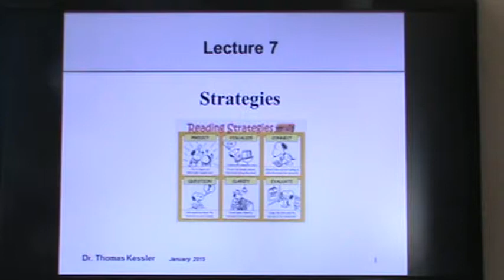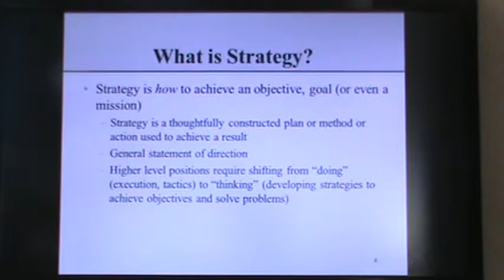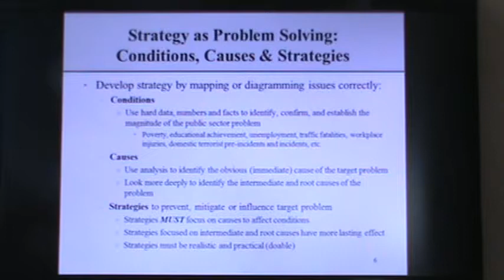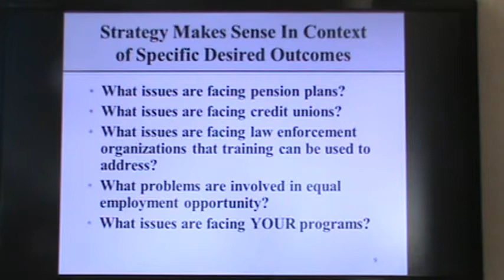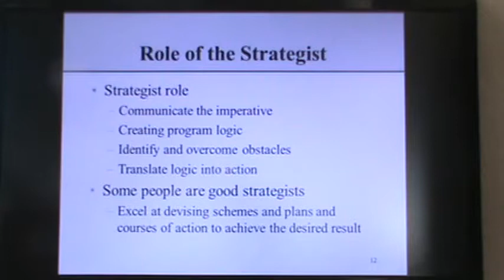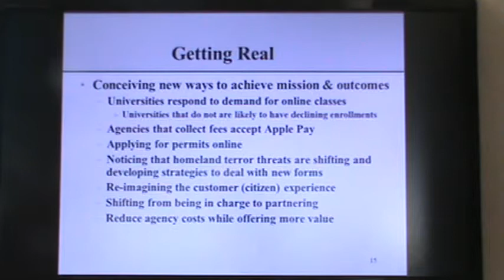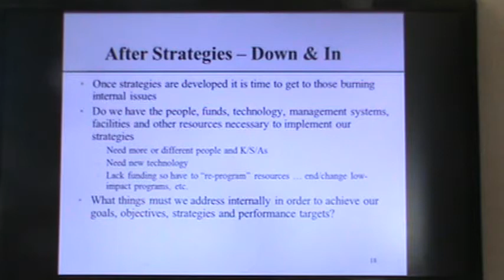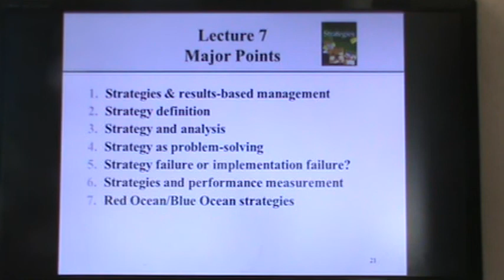PUAD734 Lecture 7 Strategies Video